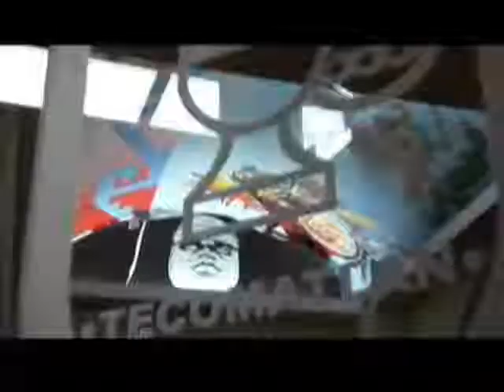Demandan recursos para seguridad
En medio de la guerra que el gobierno federal libra contra la delincuencia organizada, el ayuntamiento de Chimalhuacán, mediante un desplegado que se publica hoy en los diarios nacionales, acusó que el gobierno federal no ha querido incrementar los recursos para seguridad que el municipio necesita y justifica y que la propia secretaría de gobernación avaló.